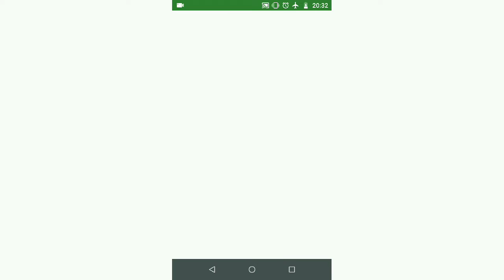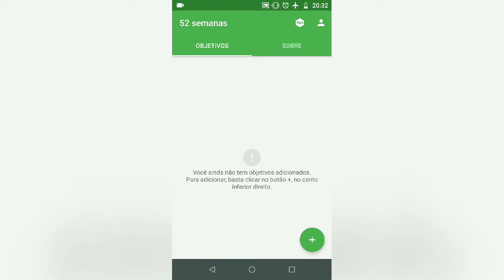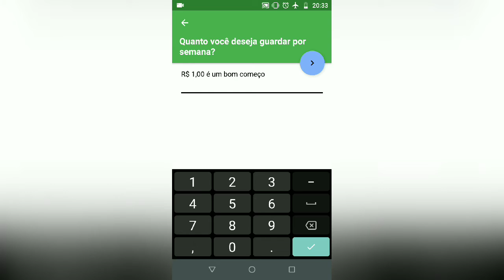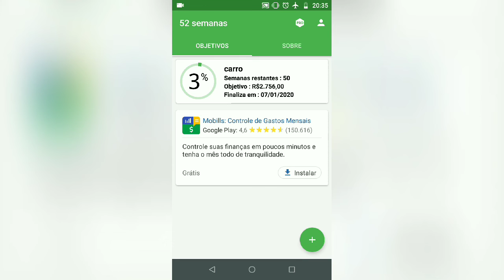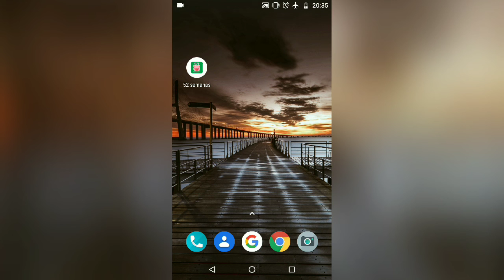ECONOMIZE DINHEIRO COM O APP 52 SEMANAS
E ai Galera, quero apresentar o app 52 Semanas. Esse app vai te ajudar a economizar dinheiro para conseguir seus objetivos. Confiram:

Valeu Pessoal! Um abraço =)